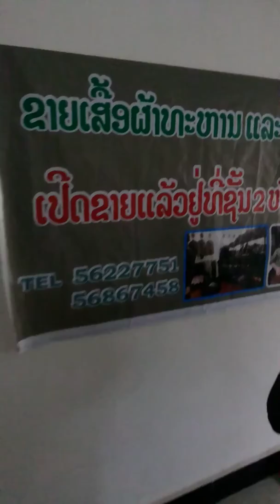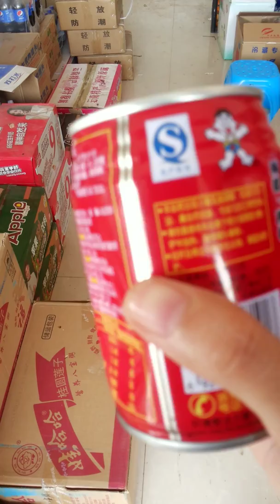29th 12 2015 At Chiness market 4